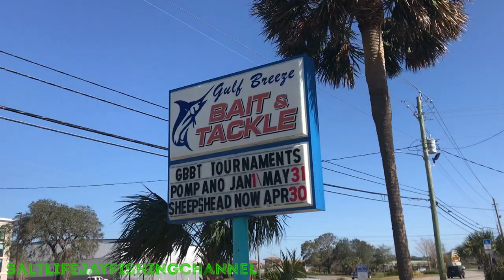THE SECRET To catching sheepshead